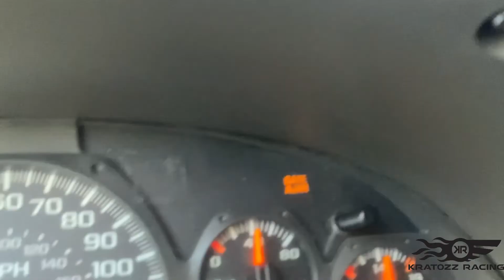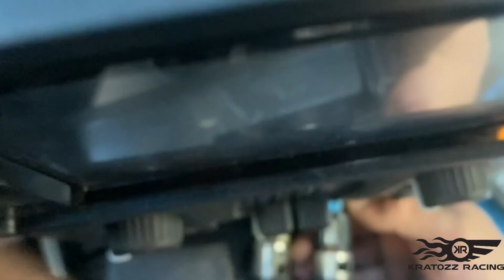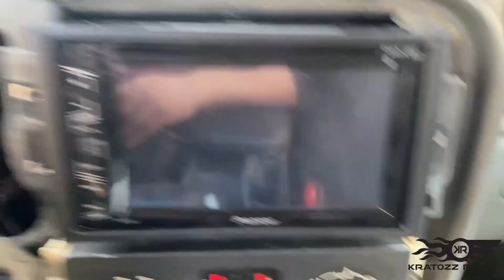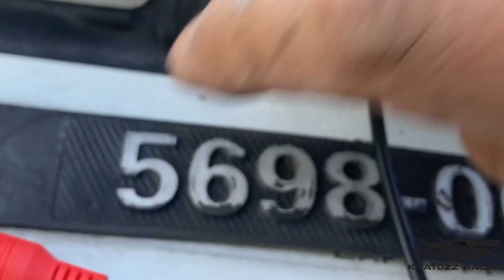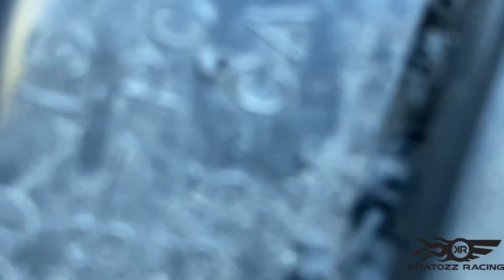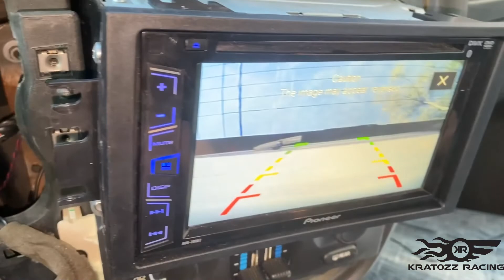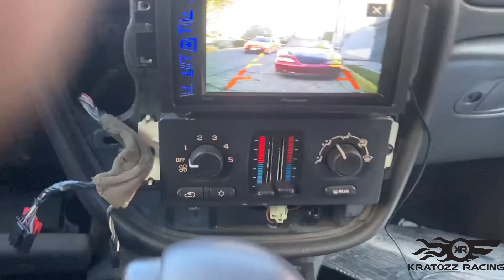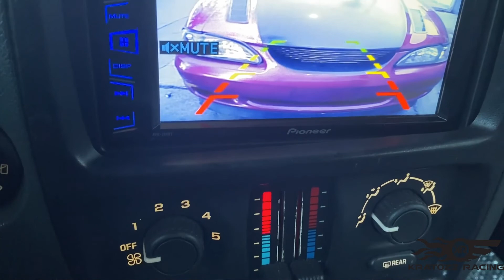Camara de Reversa en la TrailBlazer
pondremos la CAMARA DE REVERSA DE LA TrailBlazer 2004 paea el estereo Pioneer .